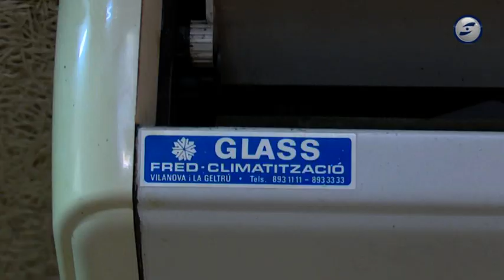Les mesures d'estalvi energètic arriben al comerç local amb diversitat d'opinions segons el sector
Els establiments de la comarca s’han hagut d'afanyar fins a darrera hora per poder aplicar les mesures d'estalvi energètic que han entrat en vigor aquesta mitjanit.
El text aprovat pel govern estatal inclou topalls a la temperatura, un bon aïllament dels espais o l'hora per apagar els aparadors.
S’estima que només un 30% dels comerços haurà aconseguit tenir-ho tot a punt per poder complir la normativa. Ara bé, la voluntat és no aplicar el règim sancionador, sinó fomentar la conscienciació.